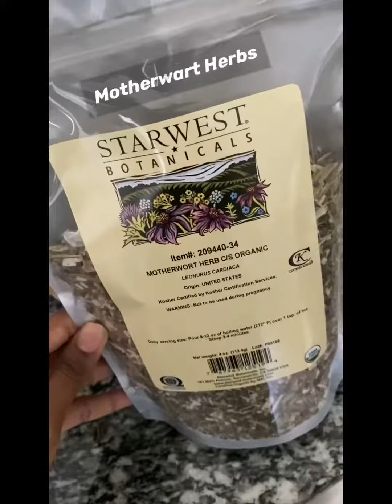How to make Detox Tea#Shorts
*Do not own any music rights